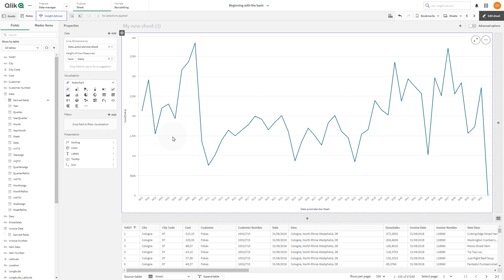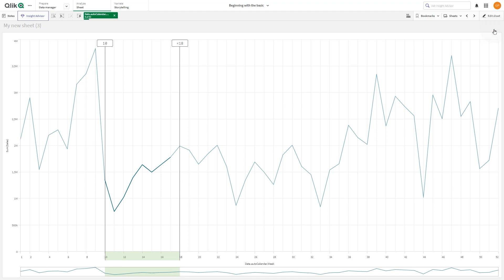Create a time aware chart using continuous scale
In this tutorial, you’ll learn how to create and work with time-aware charts in Qlik Sense. By enabling continuous scaling on the X-axis, you can display time-based data on a true timeline for a more accurate view of trends.

You’ll discover how to:

- Enable continuous scale for charts
- Understand how data points and axis labels adjust
- Use continuous scaling with date and timestamp fields
- Zoom in on time spans and capture snapshots
- Apply continuous scale to line charts, bar charts, and combo charts

This guide is ideal for analysts and developers working with time-series data in Qlik Sense.

⏰ 00:08 – Introduction to Time Aware Charts
📊 00:17 – Continuous Scaling Explained
🗓️ 00:40 – When to Use Continuous Scale (Date & Timestamp Fields)
⚙️ 00:55 – Enabling Continuous Scale in Chart Properties
📐 01:16 – How Charts Adjust with Continuous Scale
🔍 01:23 – Navigating & Zooming in Time Aware Charts
📸 01:31 – Taking Snapshots of Data Views
📈 01:36 – Chart Types That Support Continuous Scale
🏁 01:42 – Conclusion